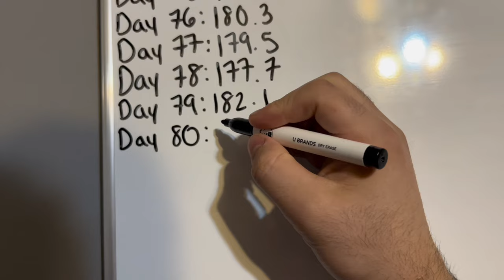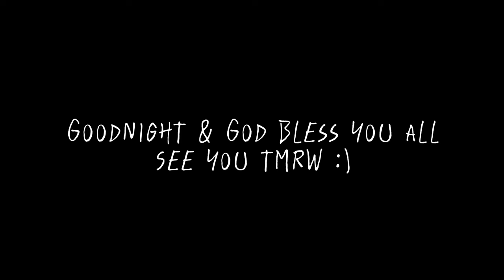I HIT 2 SQUAT PRs WITH PANTS ON!! (MUST SEE): 182.5lbs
Bro I ain’t even think I was gon squat good in pants, GOD IS GOOD

👻: gian-serrano